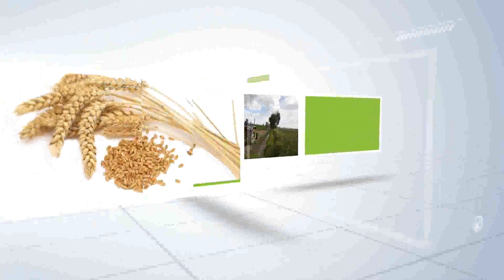محمود الشافعي .. بهذه الطريقة رفعنا المادة العضوية في "كمبوسيتيف"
شركة "إفكو مصر" توصلت إلى رفع نسبة المادة العصوية في السماد السائل CMS إلى 70٪، اعرف الطريقة.